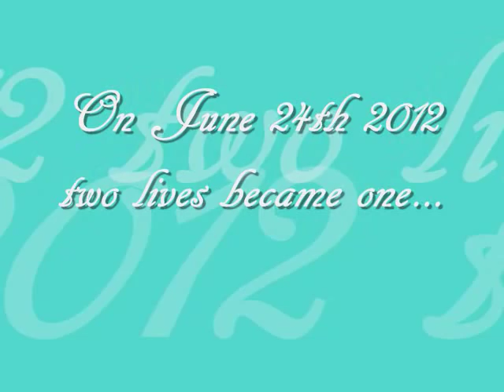Darrell and Marshan Goodwin-Moultry Wedding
The wedding of Pastor Marshan and Darrell Goodwin-Moultry